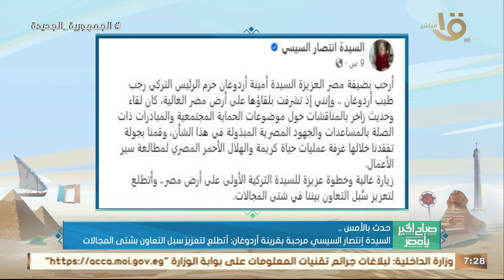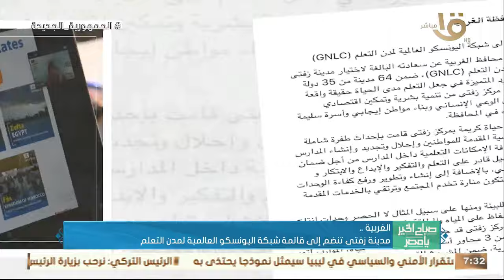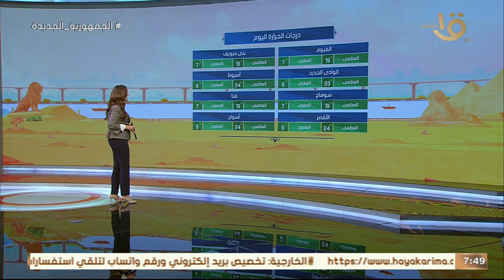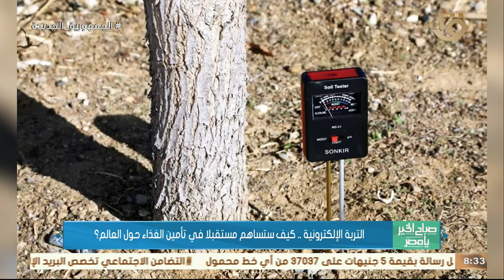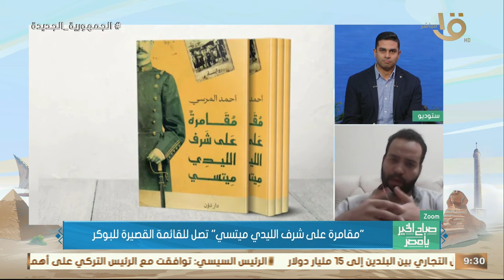أعرف من جومانا وشاذلي ماذا قالت صحافة العالم عن زيارة الرئيس التركى للقاهرة؟ .. وحلقة 15-2-2024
“لأول مرة منذ 11 عاما زيارة أردوغان لمصر”  .. أعرف من جومانا وشاذلي ماذا قالت صحافة العالم عن زيارة الرئيس التركى للقاهرة؟ .. وحلقة 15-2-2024